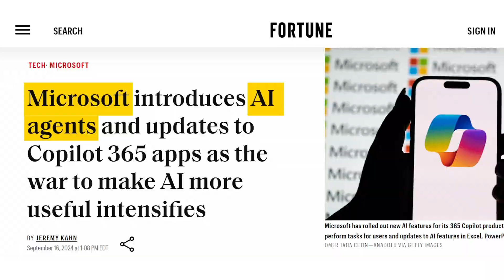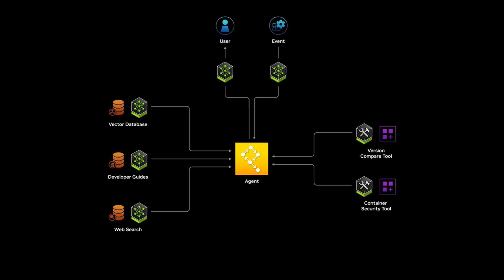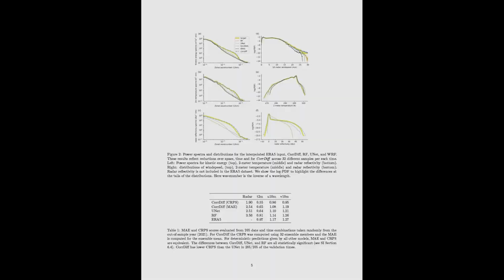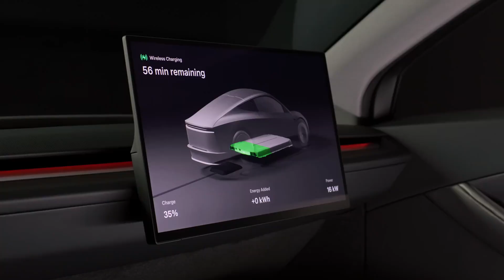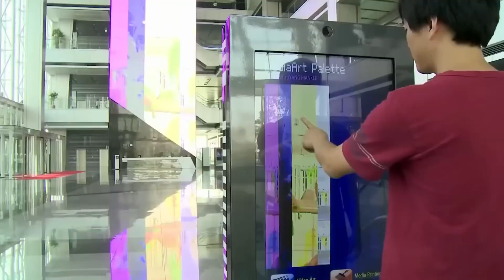The Most Exciting Technologies and Innovations Coming in 2025!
Welcome to SciTech! 🚀 In this video, we explore the most exciting innovations and cutting-edge technologies to look out for in 2025. From AI advancements 🤖 to groundbreaking space exploration 🚀, we're diving into the trends that will shape the future of science and technology. 🌍 Stay ahead of the curve with our in-depth insights and updates on emerging tech that's transforming the world! 🌐

🔍 What to Expect in 2025:
- The rise of Artificial Intelligence and Machine Learning 🤖
- The future of Quantum Computing 💻
- Breakthroughs in renewable energy 🌱⚡
- Innovations in healthcare 🏥💉
- Advancements in Space Technology 🚀🌙
- The impact of 5G and beyond 📶